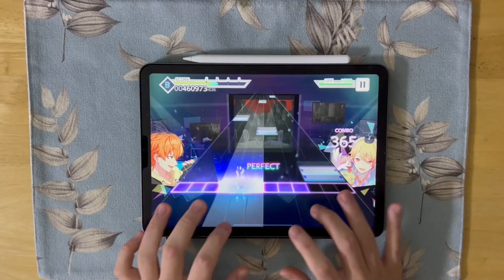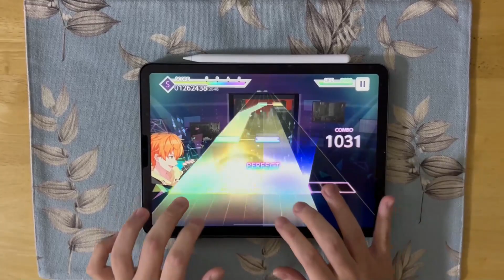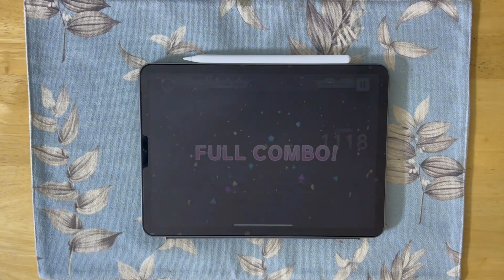[Project Sekai] - Fixer (フィクサー) - Master 31 - Full Combo!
So, sink me, sink me
Until I can no longer crawl my way back up
Until I'm sick of it all, let me fall, let me fall
Until you dangle salvation before me

Two Master 31 Full Combos, one the day after the other??

calibration: -2.2
notes: 1118
bpm: 135
subs: 84
date/time: 07/23/2023 00:57
bw stars: 453/500